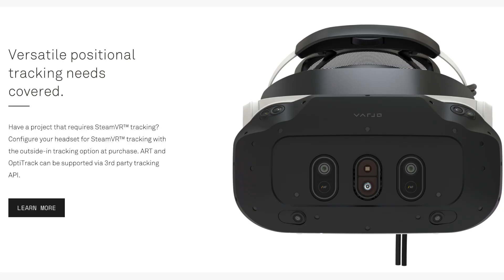Hacking reality: Apple Vision Pro and security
Can someone hack your reality if you're wearing an Apple Vision Pro?

In this episode of TechFirst, John Koetsier discusses the arrival of Apple's Vision Pro, a groundbreaking VR headset, and its associated privacy and security concerns with Synopsys principal security consultant Jamie Boote.

They chat about how the device's advanced sensor systems can map out user environments, posing potential risks and security threats if hacked. Koetsier and Boote also consider Apple's past experience with hardware security and predict potential vulnerabilities and threats that may accompany this new technology.

00:00 Introduction to Apple Vision Pro
00:23 Privacy and Security Concerns
02:02 Potential Threats and Vulnerabilities
03:27 The Impact of New Technology on Security
04:20 Trust in Apple's Security Measures
06:25 Predictions for Future Security Issues
07:46 The Evolution of Software and Security
13:35 Final Thoughts and Conclusion